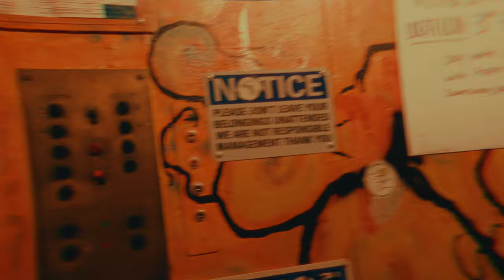DONT FILM A MUSIC VIDEO IN THE WINTER